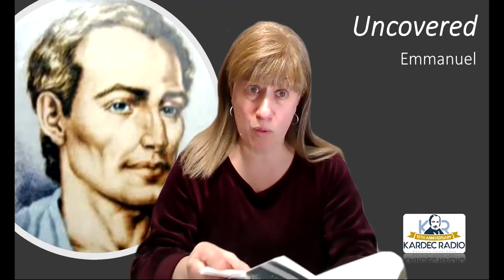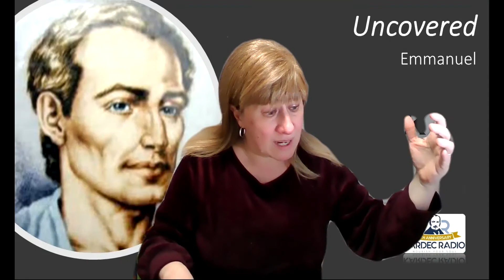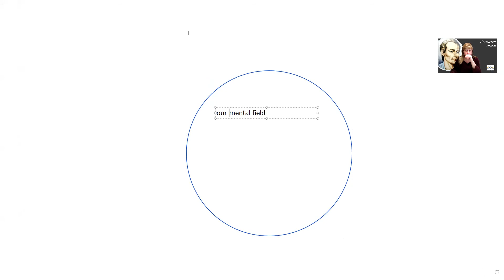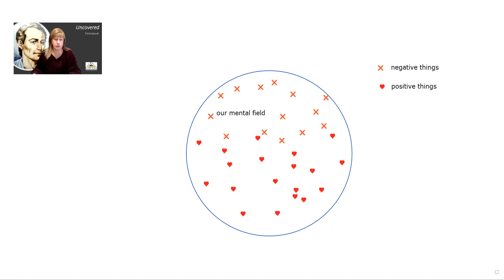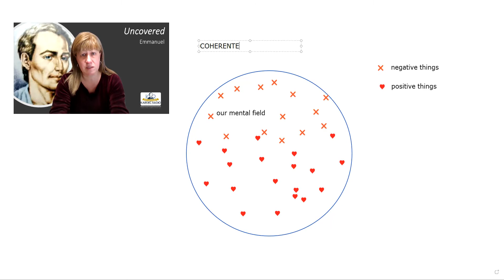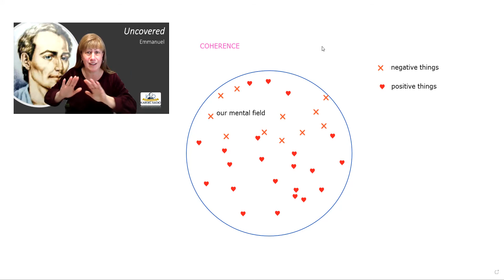The Spirit of Truth – Episode 34 – Uncovered by Emmanuel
Hosted by Vanessa Anseloni
From the book The Spirit of Truth by several Spirits through Chico Xavier and Waldo Vieira